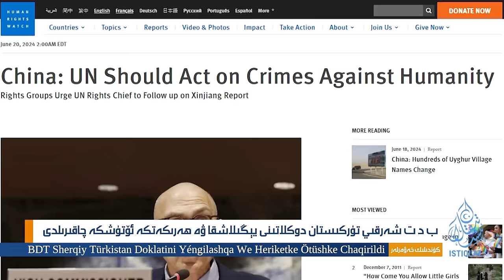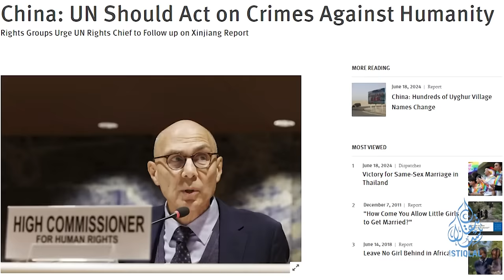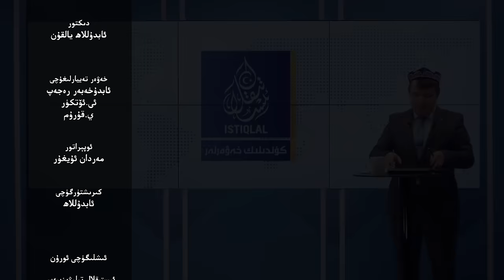ئىستىقلال كۈندىلىك خەۋەرلىرى |2024.6.21| ب د ت ئۇيغۇرلار ھەققىدە ھەرىكەتكە ئۆتۈشكە چاقىرىلدى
ISTIQLAL KÜNDILIK XEWERLIRI |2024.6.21| BDT UYGHURLAR HEQQIDE HERIKETKE ÖTÜSHKE CHAQIRILDI